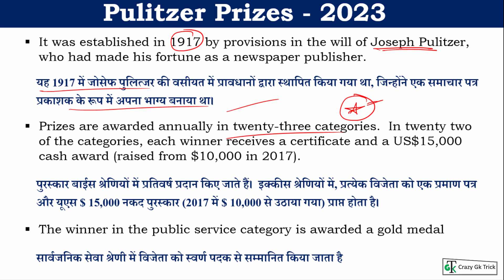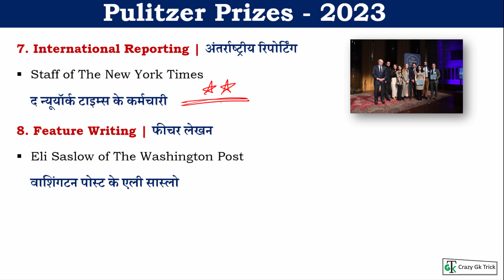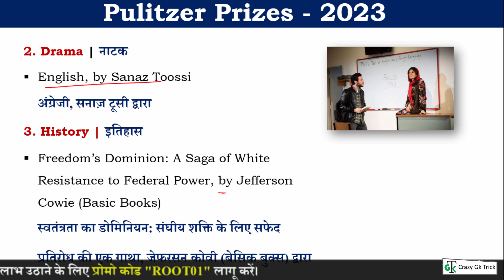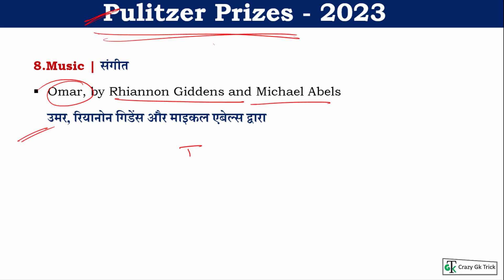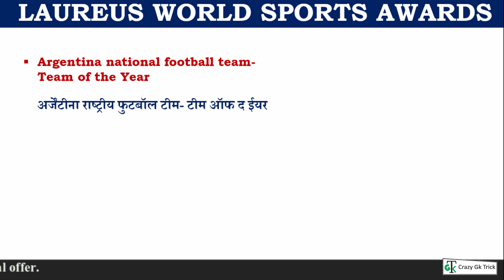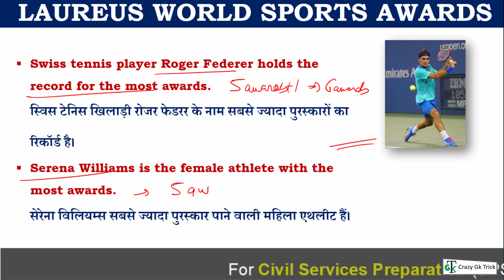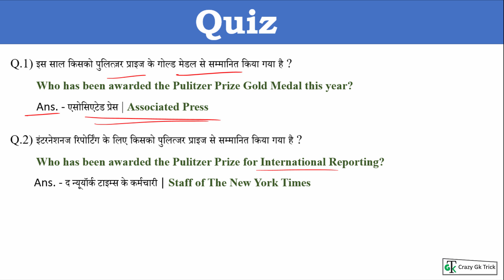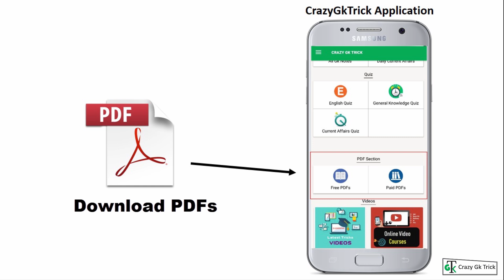Current Affairs : Pulitzer Award 2023 | Laureus Award 2023 | Sports Current Affairs | Crazy Gk Trick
UPSC GS paper 3, civil services examination, important current affair for civil services, SSC, State examination, PCS,

Topics Covered